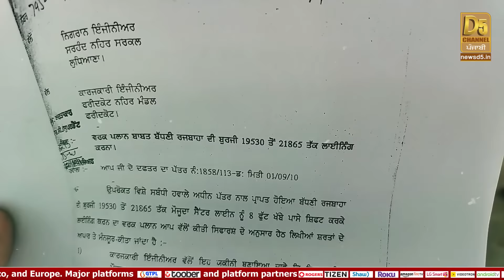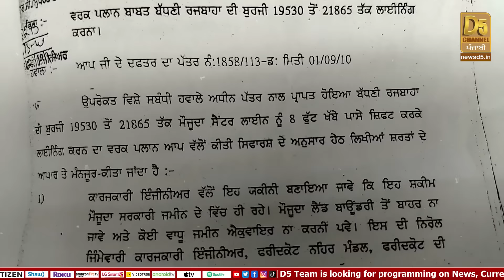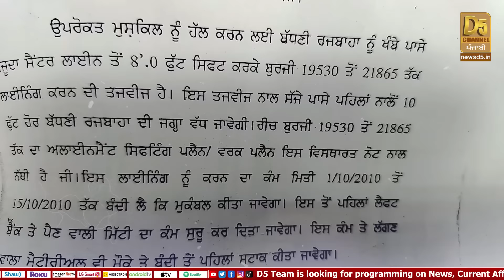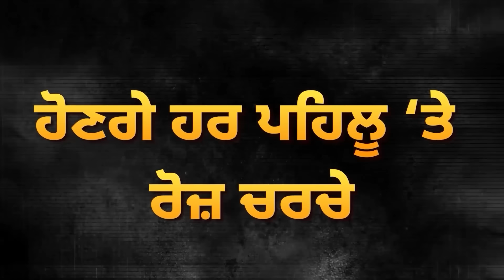ਕਿਸਾਨਾਂ ਨਾਲ ਵੱਡਾ ਧੋਖਾ, ਕਾਗਜ਼ਾਂ ‘ਚ ਹੋਇਆ ਖੁਲਾਸਾ,ਦਫ਼ਤਰ ‘ਚ ਵੜੇ ਅੱਕੇ Kisan | D5 Channel Punjabi |Mog a News